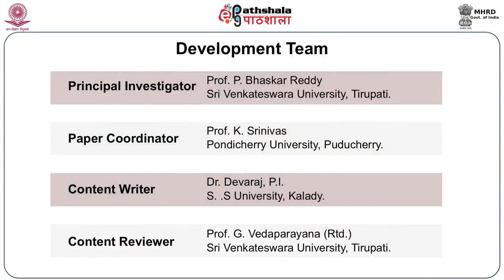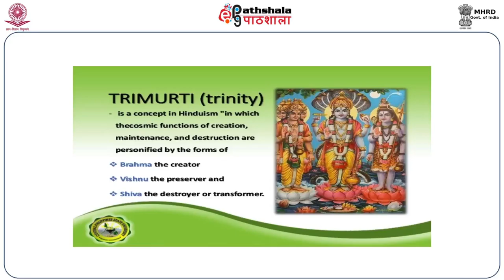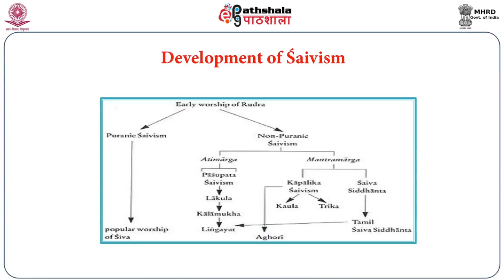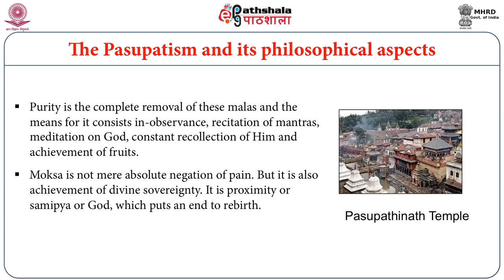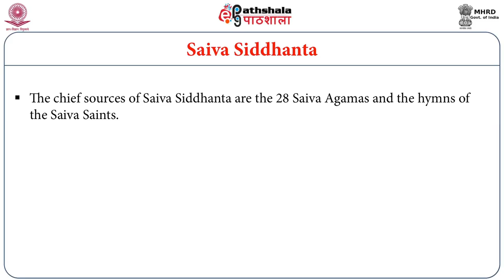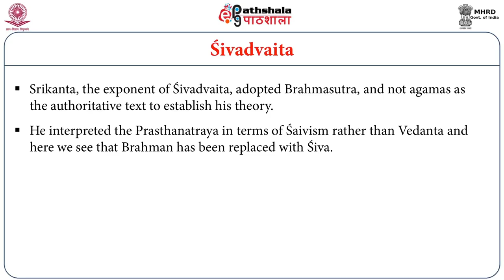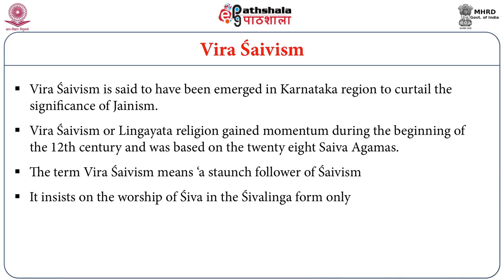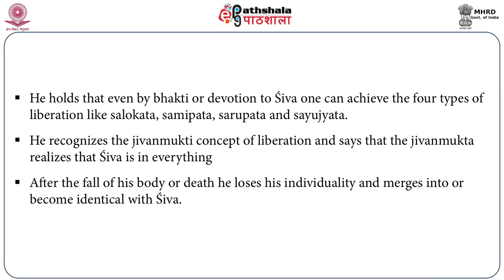Saivism (INDCUL)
Subject:INDIAN CULTURE
Paper:--Indian Religion and Philosophy
Principal investigator:-  P. Bhaskar Reddy